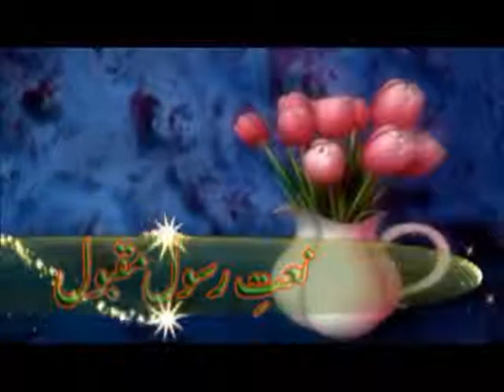Dar e Nabi Per by Alhaaj Nasrullah Khan Noori